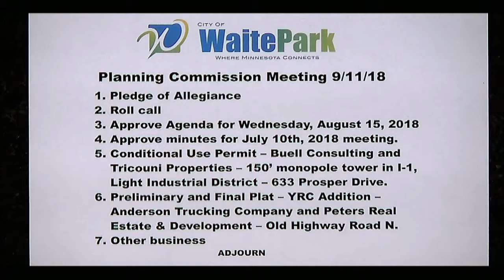09 11 18 Planning Commission Meeting